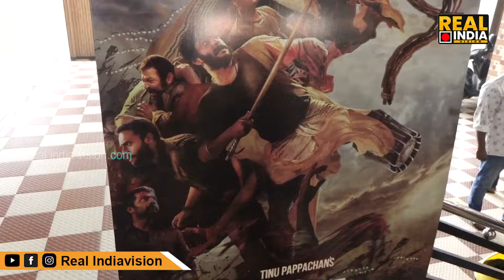സിനിമ കൊട്ടകകളുടെ അകത്തും പൂരം പുറത്തും പൂരം |അജഗജാന്തരം തീയറ്ററുകളെ പൂരപ്പറമ്പാക്കി| Ajagajantharam